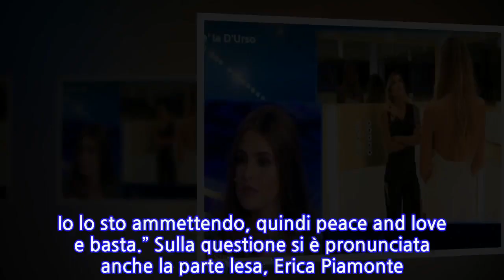Erica Piamonte, Giorgia Caldarulo ammette di averla insultata pesantemente in tv:...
Erica Piamonte, Giorgia Caldarulo ammette di averla insultata pesantemente in tv: “Vero,...
Erica Piamonte, Giorgia Caldarulo ammette di averla insultata pesantemente in tv: “Vero, scusa”. La parolaccia non sentita durante la diretta su Canale 5 Giorgia Caldarulo ha ammesso di aver insultato pesantemente Erica Piamonte a Live – Non è la d’Urso, dandole della “Tr…a”. L’episodio è sfuggito ai più durante la diretta. Qualcuno però è riuscito a leggere il labiale della fidanzata di Taylor Mega e glielo ha fatto presente. Posta innanzi alle immagini, Giorgia non ha potuto che fare pubblica ammenda, chiedendo scusa per il triste episodio. Anche la Piamonte, ieri, ha avuto il sospetto della parolaccia a lei rivolta, tanto che è balzata sui social a denunciare il fatto. Oggi le arrivano le scuse della Caldarulo su quanto accaduto. “Chiedo scusa perché questa cosa è stata brutta e mi è uscita veramente per istinto. Ero arrabbiata” “Ho visto i video che mi avete inviato, sinceramente l’ho notato anch’io”, fa sapere Giorgia pubblicando delle Stories Instagram circa il fatto che abbia dato della “Tr…a” in diretta televisiva alla Piamonte. “Non me ne ero accorta – aggiunge – scusatemi. Chiedo anche scusa perché questa cosa è stata brutta e mi è uscita veramente per istinto. Ero arrabbiata, non facciamo i moralisti tutti quanti. Sappiamo tutti che quando siamo arrabbiati a volte diciamo determinate cose, anche un po’ pesanti. Io lo sto ammettendo, quindi peace and love e basta.” Sulla questione si è pronunciata anche la parte lesa, Erica Piamonte. Erica Piamonte: “Taylor non mi vuole perdere, vuole ricostruire” Nella giornata di ieri l’ex gieffina è tornata a parlare dell’incontro-scontro avuto con Taylor Mega a Live – Non è la d’Urso, dichiarando che potrebbe esserci spazio per ricucire con l’influencer friulana (“Mi ha detto più volte di voler ricostruire un’amicizia, di non volermi perdere. E me lo ha detto davanti all’altra (Giorgia, ndr). Ho visto che ci tiene”). Oltre a ciò ha parlato dell’insulto ricevuto dalla Caldarulo, chiedendo delle scuse pubbliche. Oggi l’ex corteggiatrice di Uomini e Donne ha ammesso l’increscioso episodio.